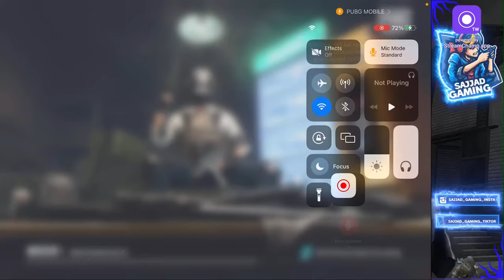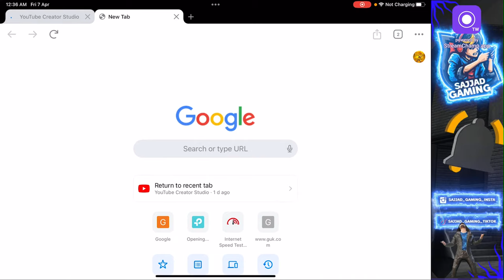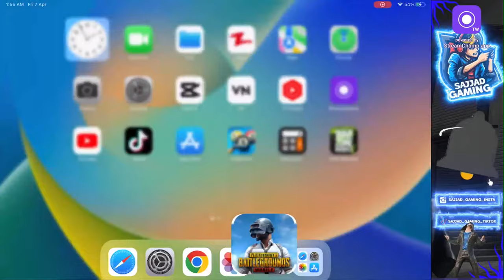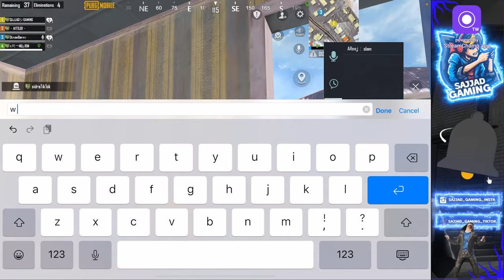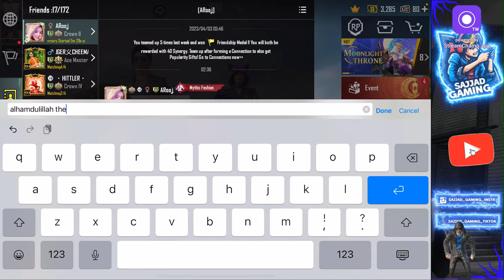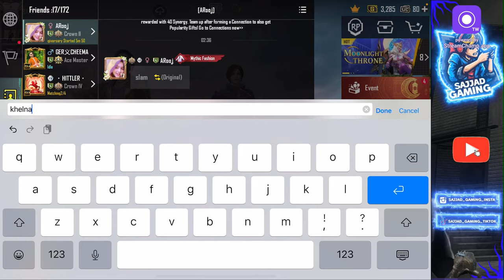ROAD TO CONQUEROR | SOLO | SAJJAD GAMING | PUBG MOBILE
Welcome Everyone To Sajjad Gaming

We Are Thankful To You For Joining Our Channel.
We Guarantee !! You Will Find Entertainment, Joy And Happiness On This Channel.
Join Our Live Stream For Live Fun.
Watch Our Off-line Videos For Entertainment Available 24/7.

WATCH DAILY PUBG MOBILE LIVE GAMEPLAY
LOBBY VIDEOS - CUSTOM ROOMS

PUBG PAKSITAN LIVE STREAM
PUBG NEPAL LIVE STREAM
PUBG IRAQ LIVE STREAM
PUBG SOMALIA LIVE STREAM
PUBG INDIA LIVE STREA
PUBG SRILANKA LIVE STREAM
PUG AFGHANISTAN LIVE STREAM
PUBG MALASIYA LIVE STREAM
PUBG INDONESIA LIVE STREAM
PUBG MAYNAAR LIVE STREAM
pubg,
pubg mobile,
pubg live,
pubg song,
pubg mobile leo rank shorts,
pubg mobile leo rank đẳng cấp 2022 shorts,
pubg gameplay,
pubg settings,
pubg mobile days on the mic chupi gaming,
pubg attitude status,
pubg addicted people,
pubg attitude,
pubg animation,
pubg aim settings,
pubg and curry with my friends,
pubg alan walker,
pubg arena,
a pubg battlegrounds process has crashed,
a pubg wala hai kya dj song,
a pubg match,
a pubg gamer,
a pubg video,
a pubg funny video/pubg battlegrounds gameplay,
a pubg wala hai kya status,
pubg blackpink,
pubg battlegrounds,
pubg best sensitivity settings,
pubg ban,
pubg best settings,
pubg blackpink concert,
b pubg alex vishal,
b pubg mobile,
b pubg mobile bank ntt,
blackpink pubg,
bolt action rifle pubg,
best 4 finger claw pubg mobile,
blackpink pubg concert,
best pubg player in the world,
pubg console,
pubg cartoon,
pubg control settings 4 finger,
pubg championship 2022,
pubg control,
pubg conqueror,
pubg control settings 2 finger,
pubg config,
carryminati pubg,
chhotu dada pubg wala,
chori aaja mhare adda dono khele pubg,
crypto pubg,
cartoon freak pubg lite,
config file pubg lite,
coffin pubg,
custom room pubg mobile live,
cartoon pubg,
comedy pubg video,
pubg download,
pubg dance,
pubg dead by daylight,
pubg dj,
pubg destin,
pubg duos gameplay,
pubg duu,
pubg days 151 cú đêm không chipi gaming,
pubg days 436 on the mic chupi gaming,
pubg days 428 on the mic chupi gaming,
d pubg symbol,
d pubg name,
d pubg video,
dong pubg mobile,
dj pubg,
dragon pubg mobile,
download obb service is running pubg mobile problem,
ducky bhai pubg,
dr disrespect pubg,
dynamo pubg,
pubg esports,
pubg exe,
pubg emulator,
pubg edit,
pubg emotes,
pubg editing video,
pubg esp hack,
pubg emulator hack buy,
pubg esp,
pubg event,
e pubg mobile,
elevator in nusa pubg,
esports pubg mobile,
esp hack pubg mobile,
esports pubg,
edit pubg,
exe pubg,
english pubg song,
esp hack pubg lite,
emulator pubg,
pubg funny,
pubg footsteps sound test,
pubg far30,
pubg fails and unlucky,
pubg for beginners,
pubg file,
free fire vs pubg,
fortnite or pubg,
ff vs pubg,
free fire vs pubg tik tok,
feitz pubg,
free fire vs pubg shayari,
funny pubg,
fortnite or pubg meme,
fun of pubg,
funny pubg moments,
pubg game,
pubg graphics settings,
pubg gyro setting,
pubg gaan,
pubg gun sound,
pubg global championship 2022,
pubg guide,
pubg godzilla,
bg pubg,
g pubg mobile,
bg pubg mobile,
bg pubg lite gamer 143,
g pubg game,
ug pubg video,
g pubg config,
gfx tool for pubg,
game pubg steam 2022 free weekend,
game pubg,